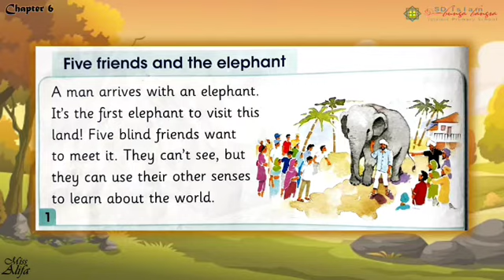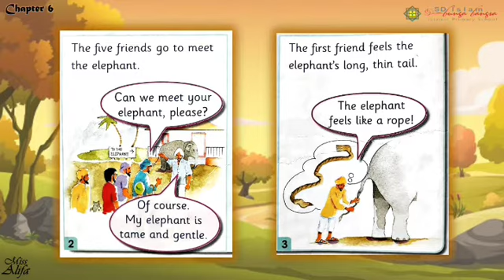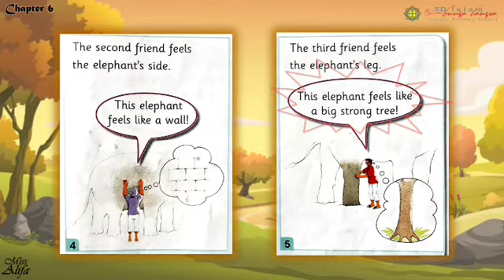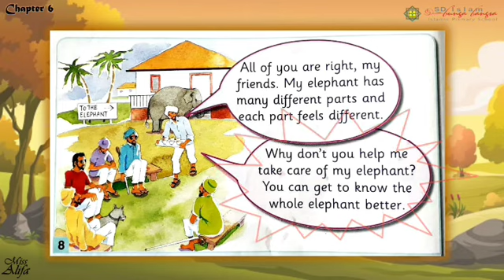Learning English: Five Friends and The Elephant Chapter 6 G1 SDIBB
New Vocabularies in this video:
1. First: pertama
2. Second: kedua
3. Third: ketiga
4. Fourth: keempat
5. Fifth: kelima

6. Tail: ekor
7. Rope: tali
8. Side: badan/sisi
9. Wall: dinding
10. Leg: kaki
11. A giant fan: kipas raksasa
12. Trunk: belalai
13. Wiggly: bergoyang